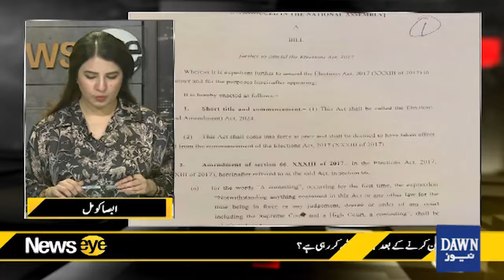PTI's Changing Narrative About The Establishment: What Is The Real Story? | NewsEye | Dawn News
PTI's Changing Narrative About The Establishment, What Is The Real Story? | Has The Government Brought The Bill To Amend The Election Act Hastily? | NewsEye | Dawn News

پی ٹی آئی کا اسٹیبلشمنٹ سے متعلق بدلتا بیانیہ، اصل ماجرا کیا؟
کیا حکومت نے الیکشن ایکٹ میں ترمیم کا بل لاکر جلد بازی کردی؟